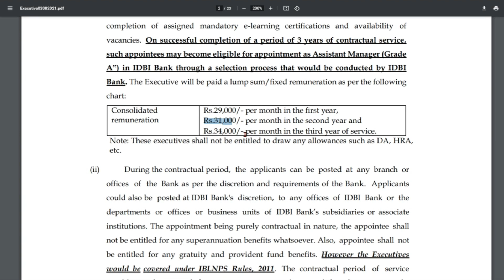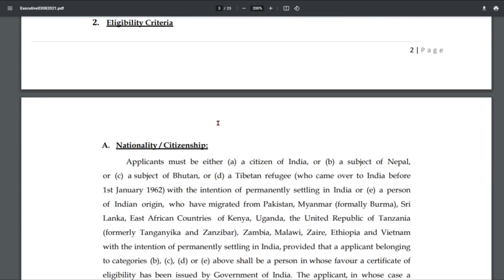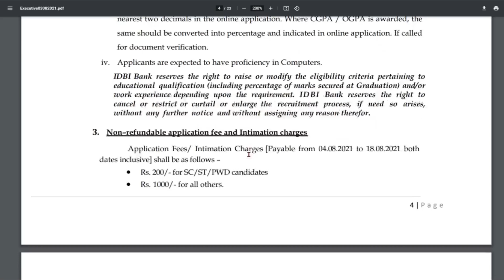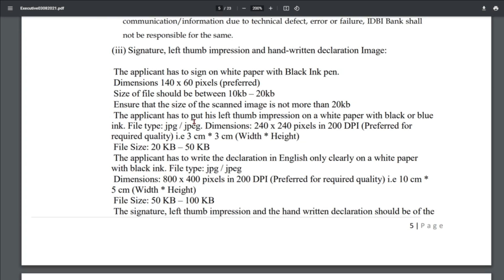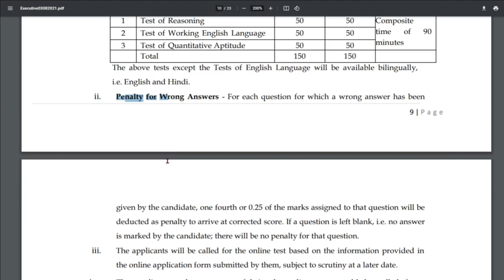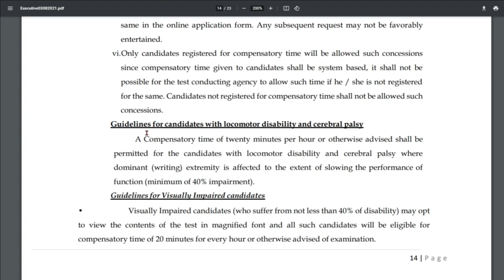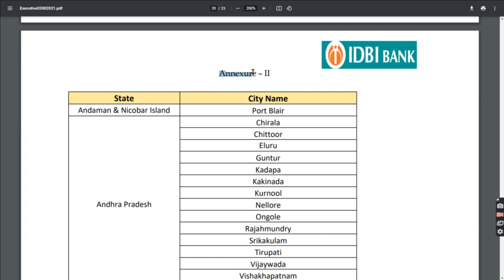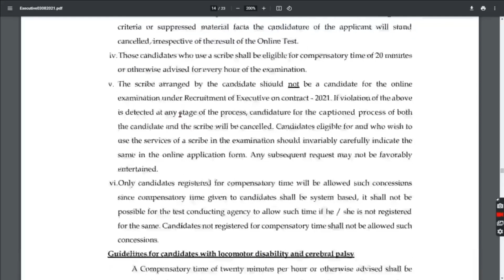IDBI Bank Executive Recruitment 2021। Salary = 34000। IDBI Syllabus Exam Pattern। All India Vacancy।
“Industrial Development Bank of India (IDBI)” has invited applications from desirous Applicants to fill the vacant posts through “IDBI Bank Executive Recruitment 2021”. Whatever candidates want to get the opportunity of service through the department. That eligible candidate can apply.